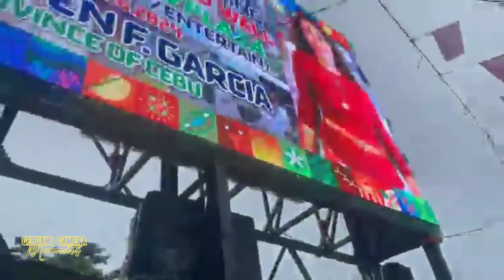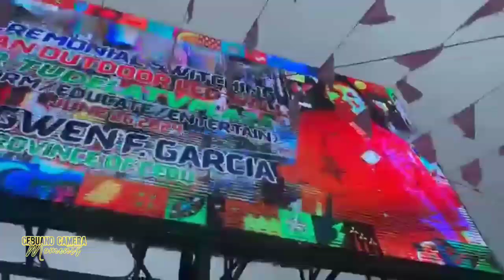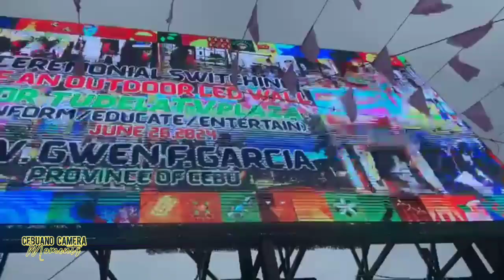𝐋𝐈𝐕𝐄 𝐅𝐑𝐎𝐌 𝐓𝐔𝐃𝐄𝐋𝐀, 𝐂𝐄𝐁𝐔 Gov. Gwen Garcia leads the inauguration of infrastructure in Tudela town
𝐋𝐈𝐕𝐄 𝐅𝐑𝐎𝐌 𝐓𝐔𝐃𝐄𝐋𝐀, 𝐂𝐄𝐁𝐔

Gov. Gwen Garcia leads the inauguration of various infrastructure projects in Tudela town today, June 26